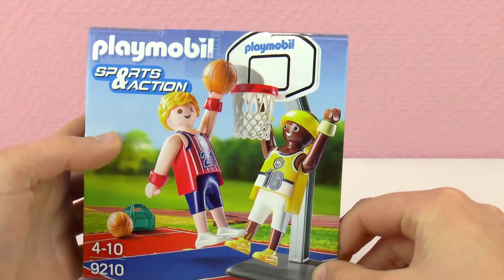Σετ παιχνιδιού :Μπασκετμπολίστες με μπάλα ⛹και καλάθι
Περιγραφή Βίντεο